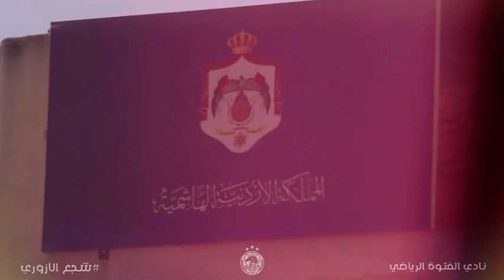من سورية ... الى الأردن المكتب_الإعلامي_لنادي_الفتوة ©️ 2023